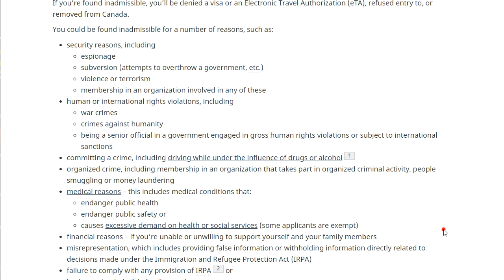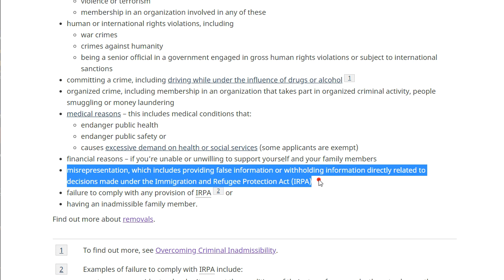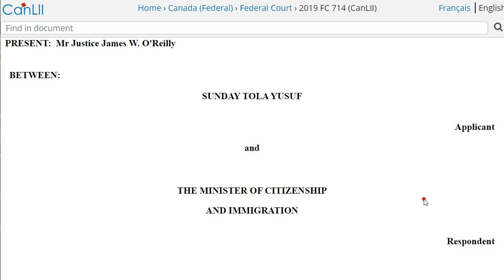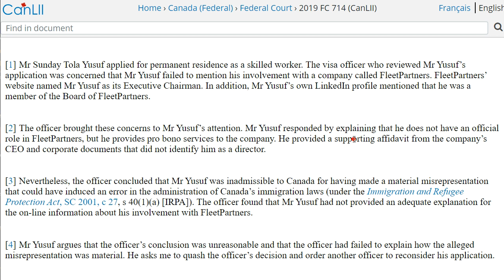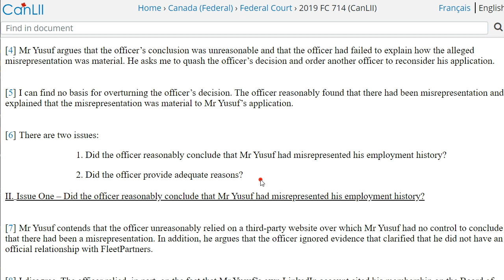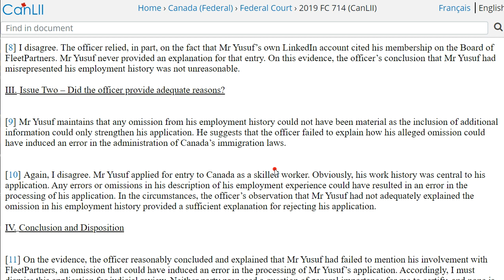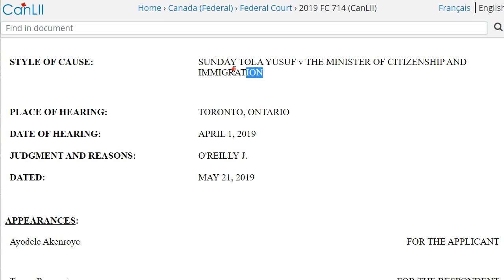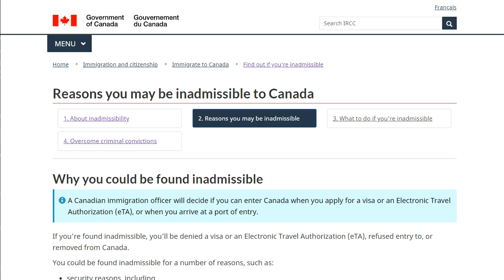Express entry denied due to Misrepresentation